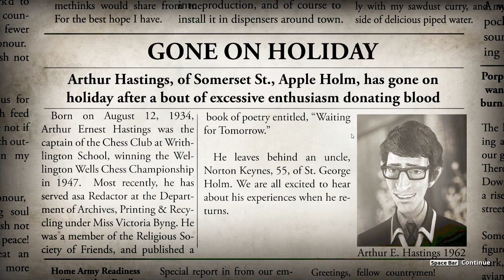We Happy Few - Life In Technicolour - Part 24 [Let's Play]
We Happy Few is a survival game set in the insane retrofuturistic English city of Wellington Wells. "The Life In Technicolor" is the final pre-release update, improving and adding tons of new mechanics and graphics! We'll unravel the dark mysteries of this world while trying to avoid the notice of our fellow murderously drugged citizens.